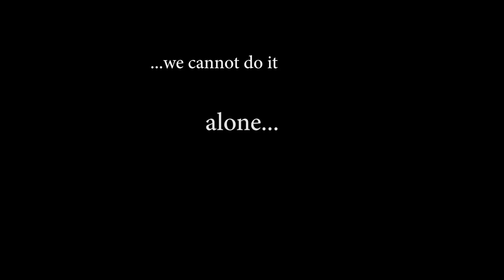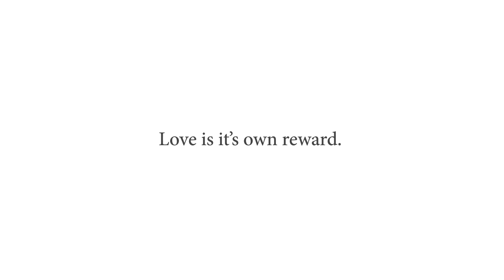Love is it's Own Reward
Another 7 Day Challenge.